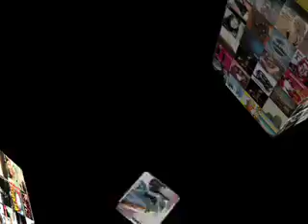iPod Ad - 1000 Songs (Cubicle)